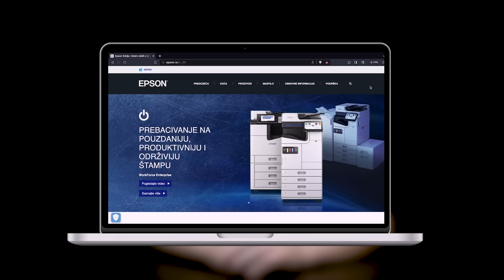Filip Perišić, Randevu.tech & NemackiKutak.com - Pojacalo podcast EP 251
"Čak i ako si superstar, ne vrediš ništa bez tima."

U 251. epizodi Pojačala Ivanu Miniću pridružuje se Filip Perišić, suosnivač i tehnički direktor u kompaniji randevu.tech čiji cilj je da pruži radni okvir sa rešenjima za izgradnju, vođenje i skaliranje tržišta na ekonomičan i efikasan način. U toku epizode Filip ulazi u pojedinosti usluga koje pruža randevu.tech kao i njihovog značaja za svaku delatnost koja se mora pozabaviti uparivanjem klijenata sa uslugama ili proizvodima koji su im potrebni, a razgovor se dotiče i drugih tema poput ljubavi ka odbojci, života i rada u Nemačkoj kao i delatnošću Filipovog bloga „Nemački kutak“ koji nastoji da pruži sve potrebne informacije ljudima sa naših prostora koji žele da žive ili rade u Nemačkoj.

Teme u epizodi:
00:00:00 Uvod
00:03:29 Početak razgovora
00:08:29 Kad porastem biću…
00:11:08 Prilagođavanje u Nemačkoj
00:23:22 Put oko sveta
00:31:00 Najveća odluka u karijeri
00:48:05 Život u Nemačkoj
00:55:24 Ulazak u preduzetništvo
01:04:52 Tehnička rešenja
01:09:52 Business case
01:16:58 Česti problemi
01:27:23 Nemački kutak
01:36:34 Zaključak

Realizacija Pojačalo podkasta ne bi bila moguća bez naših izuzetnih partnera:
- Kompanija Epson koja je vodeći svetski proizvođač projektora i štampača za sve namene
- Kompanija Orion telekom provajtera najbrže internet infrastrukture u Srbiji sa preko 30 godina iskustva